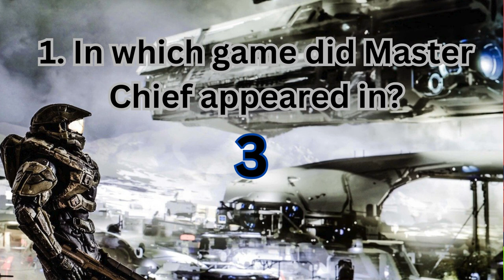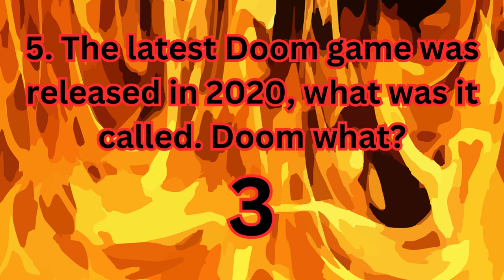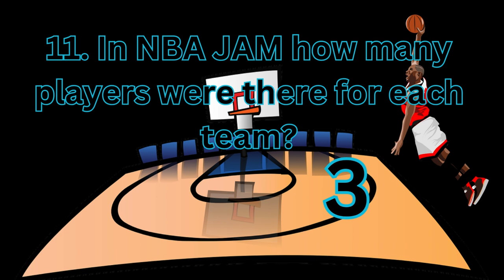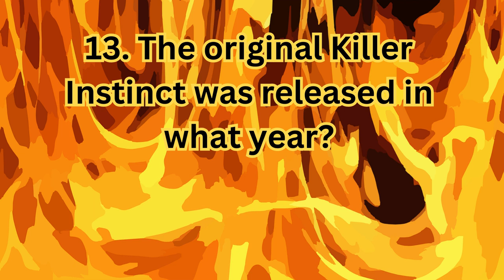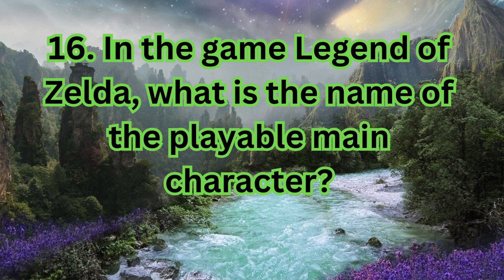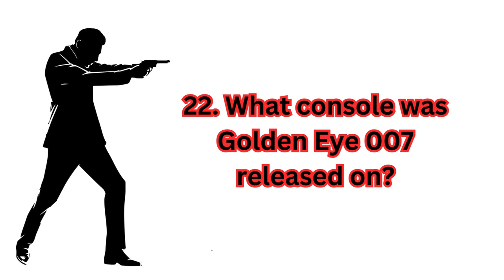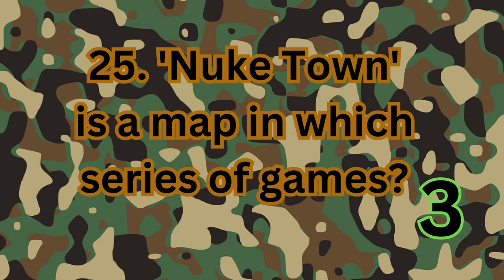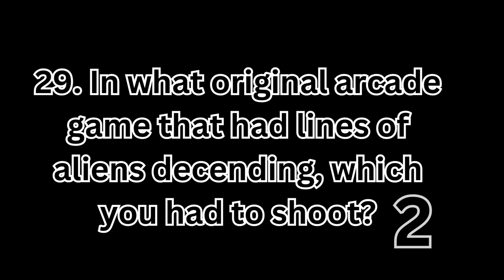The Gamer Quiz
Has easy level question of old and new games.